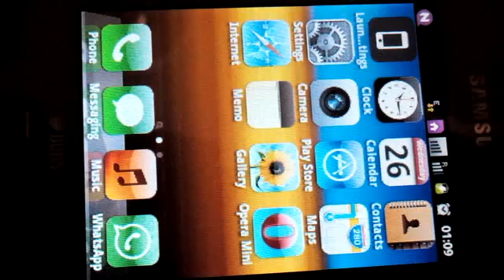Samsung Galaxy GT S6102